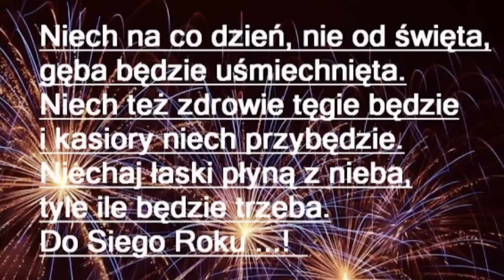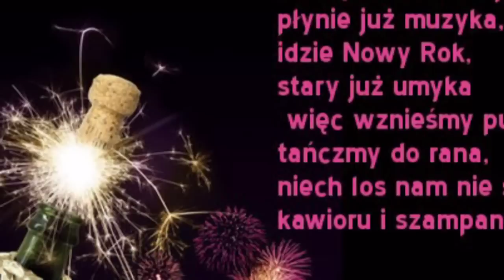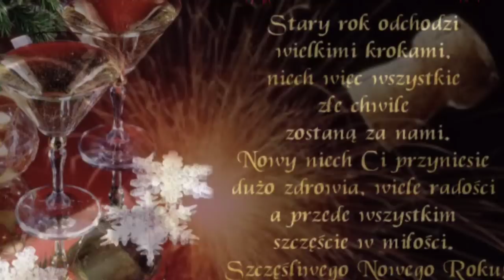Niosę radość dla każdego z Was - A . Cierniewski ***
Samych cudownych dni,
tylko szczęśliwych miłości oraz
niezapomnianych chwil !

Niech ten rok będzie lepszy
od wszystkich poprzednich lat.
Niech wam każdego dnia
coraz bardziej pięknieje świat.

Niech nadejdzie waszych samotności kres !
Otrzyjcie policzki mokre od łez,
spójrzcie w niebo i pomyślcie życzenia.
Życzę Wam ich wszystkich spełnienia.